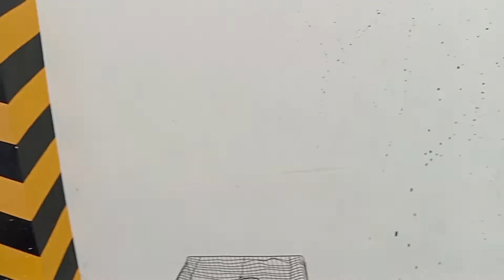NAGBAHAGI TAYO NG IBON KAY "RATSKIE" Batang FANCIER'S